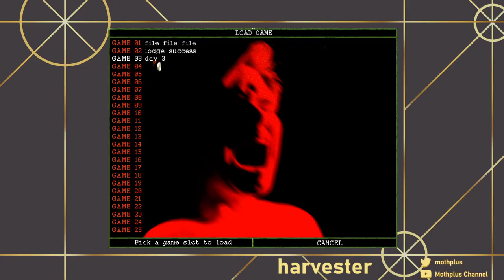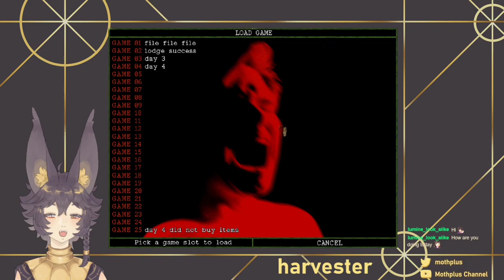harvester // armed with an axe and ready to die anyway